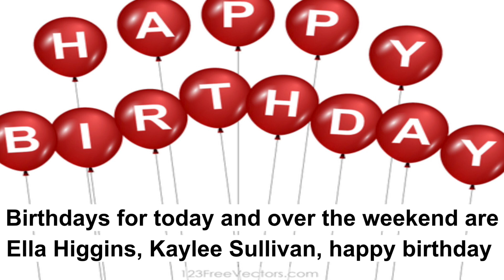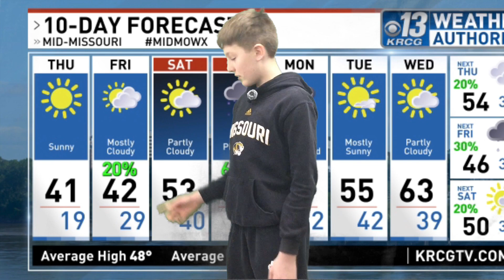NCMS TBIRD Talk Episode 2/24/23